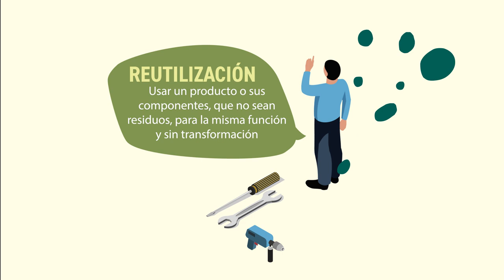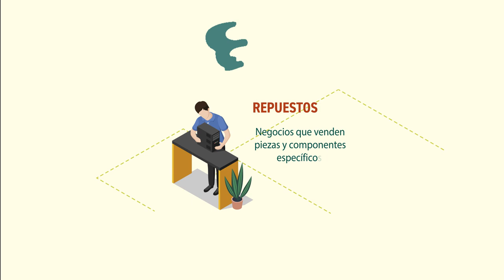Reparación Reutilización Proyecto Interreg Circular Challenge (Castellano)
Para prolongar la vida útil de los productos y sobre reutilización.